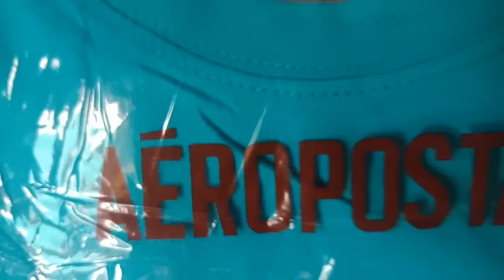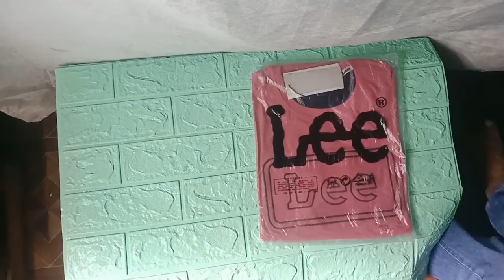Unboxing Overruns T-shirts | Shop ni Vaness